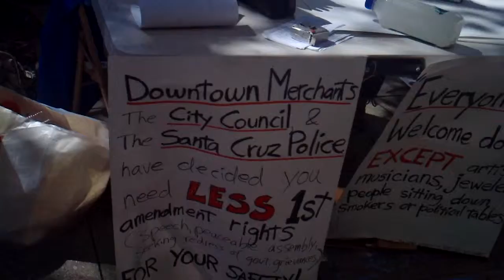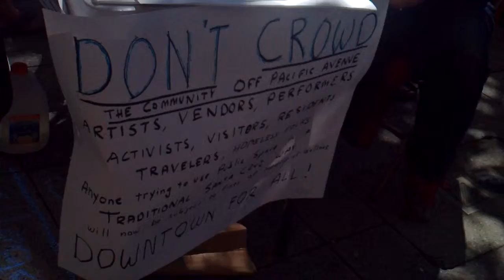Rally for Art Vendors - No New Repressive Downtown Laws in Santa Cruz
New laws passed by the Santa Cruz city council will ban art vendors from laying down a blanket to sell their art, as well as other restrictions which seriously curtail free assembly rights.  On Sunday, September 22, 2013 this rally was held to publicly voice opposition to these repressive, class-baiting regulations.